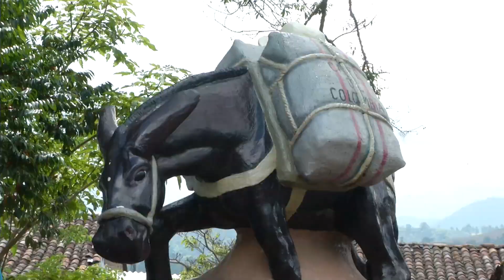Agricultura al Día / Eje Cafetero: potencia agrícola y turística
Realizador: Óscar Mayorga